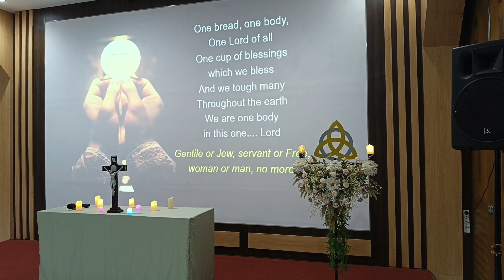PDSB Surakarta. BREAD OF LIFE.Pembicara Bp. Laurensius Petrus Suhartono. 18 April 2024